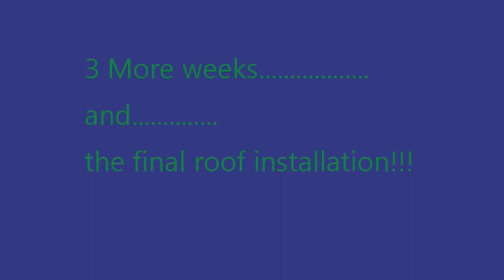Stor-Mor Shed 2017